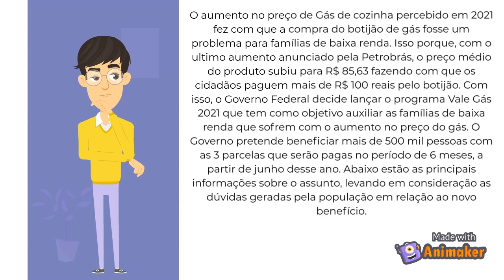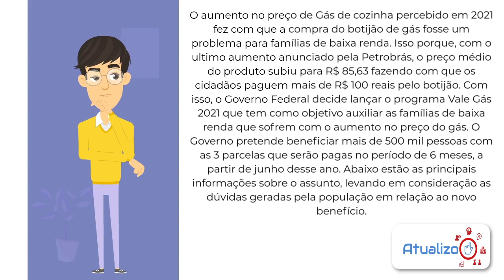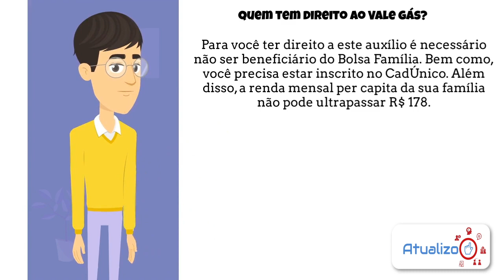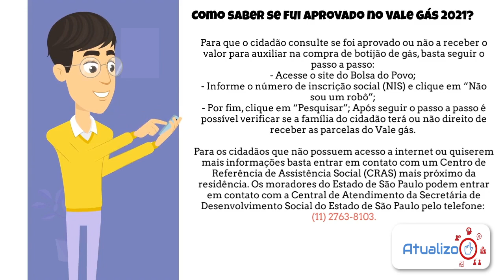Como Solicitar o Vale Gás?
Como Solicitar o Vale Gás? Para saber se como solicitar o Vale Gás primeiro é preciso saber se você está dentro das regras do programa. Por isso, veja neste texto todas os requisitos cobrado e então acompanhe o passo a passo de como solicitar o Vale Gás!

Direto ao Ponto:
00:00 - Início
00:30 - Informação
01:18 - Como Funciona o Vale Gás?
02:09 - Quem tem direito ao vale gás?
02:25 - Como se cadastrar no vale Gás?
03:56 - Encerramento

Espero que tenha gostado desse vídeo e que realmente ele tenha te ajudado! Valeu.